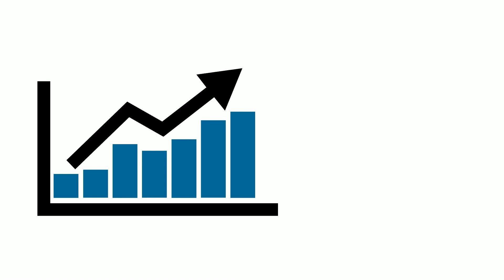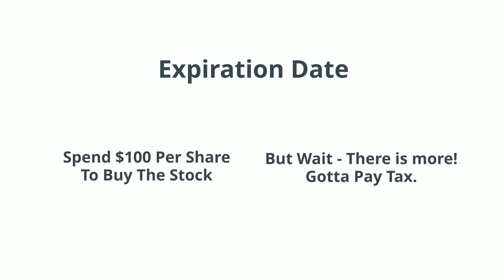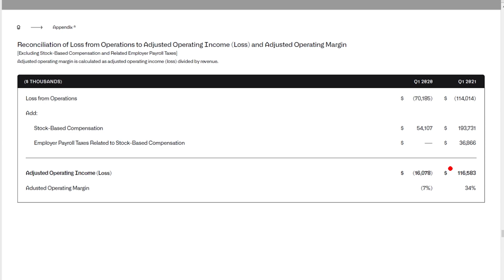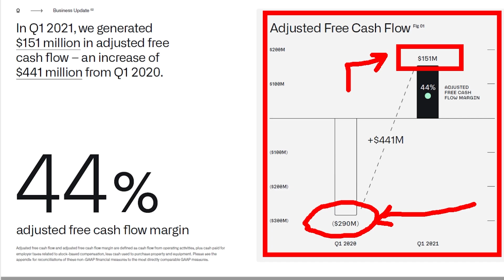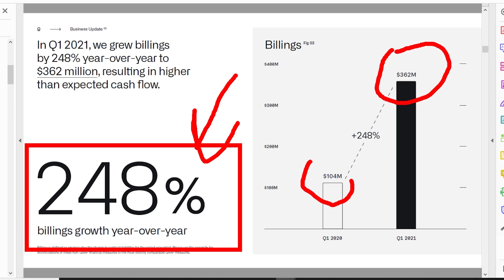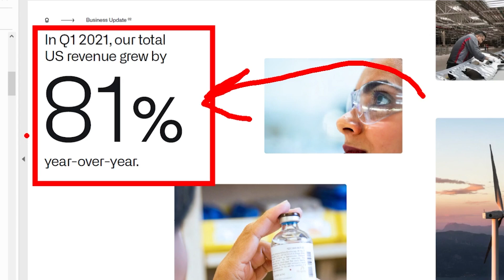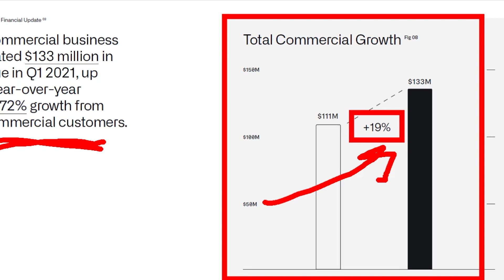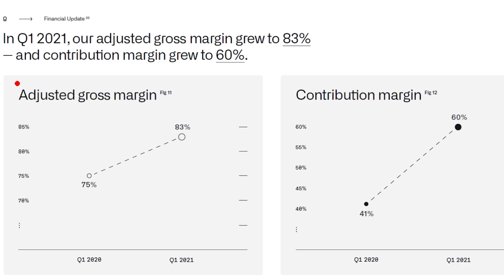Why Alex Karp is Selling His Palantir Shares?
I have a long position in PLTR.